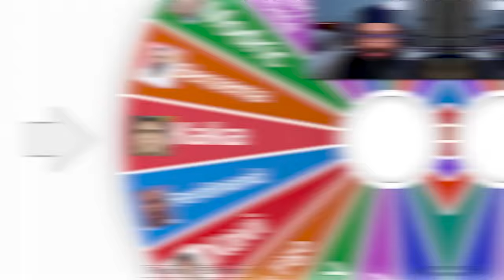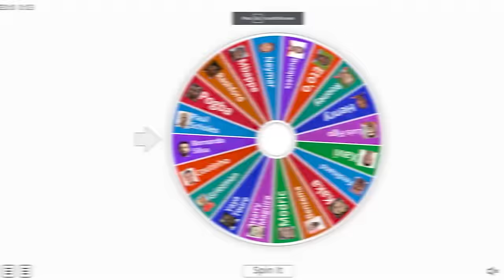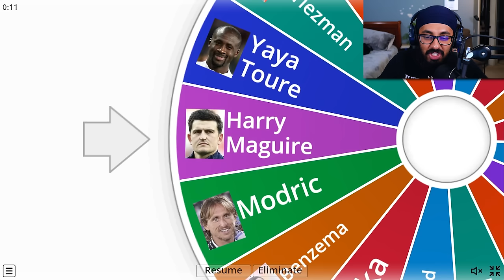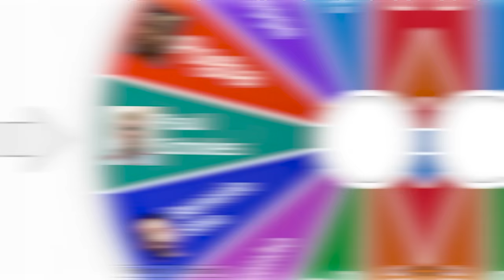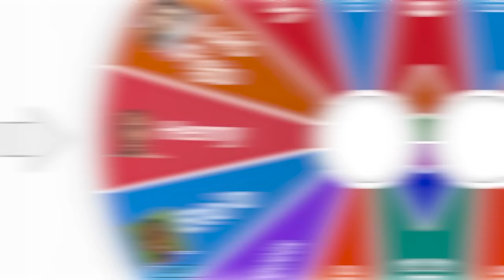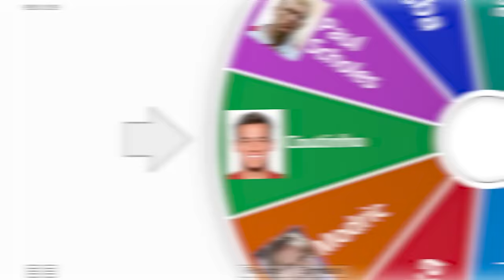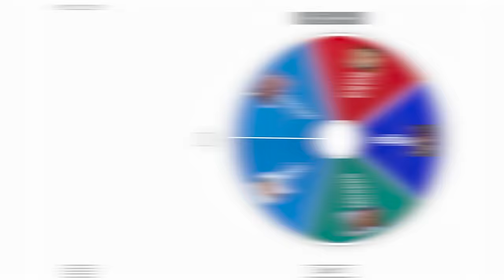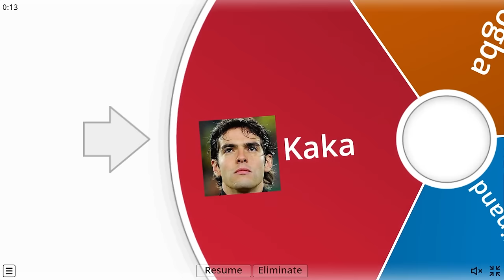FC24 Imperialism: Messi VS Ronaldo!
FC24 Imperialism is here but its team Messi vs Team Ronaldo. Who will win and who will become the official GOAT!

This is a FC24 or fifa 24 imperialism video where the last team standing wins but its messi vs ronaldo to see who is the goat. Is messi the goat or is ronaldo the goat